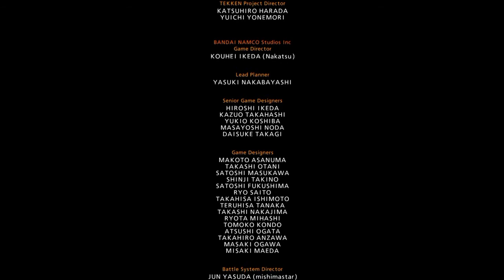Katarina Alves (Button Masher😂) - Arcade Battle | Tekken 7